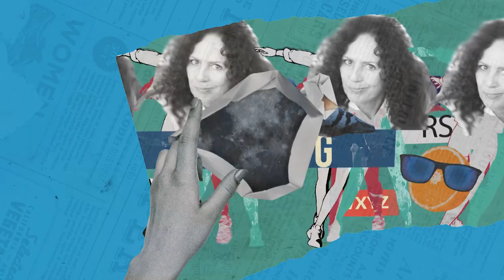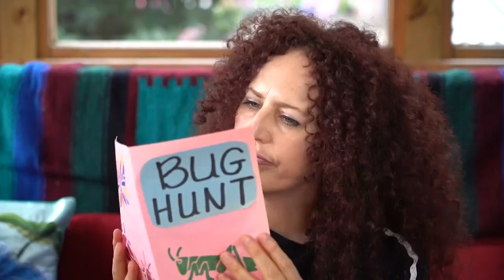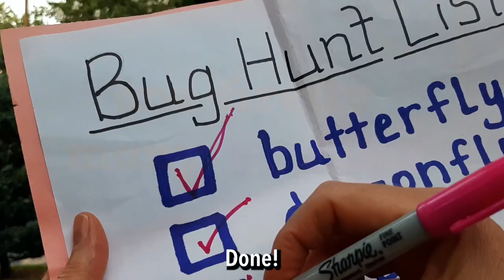Leçon 14: Quel est ton insecte préféré?